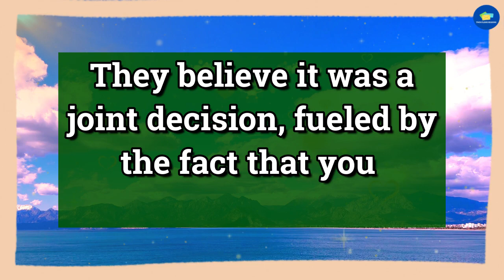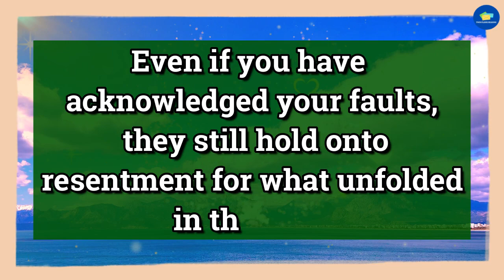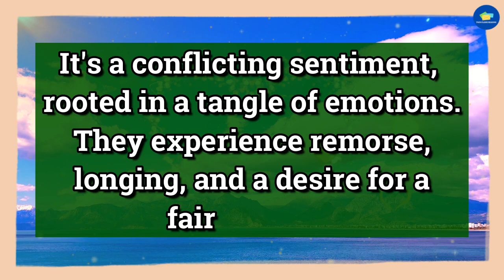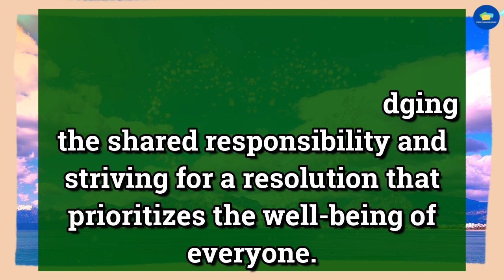💔😭They Don't Feel This Connection With You Is Healthy But.. 💌 dm to df 💌 twin flame reading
divine feminine,
twin flame,